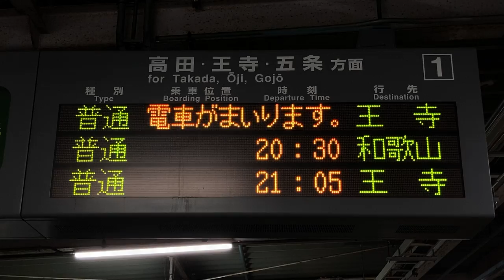JR西日本 桜井駅 ホーム 発車標(LED電光掲示板) 2021/4 その2